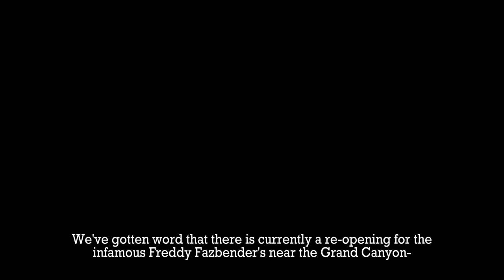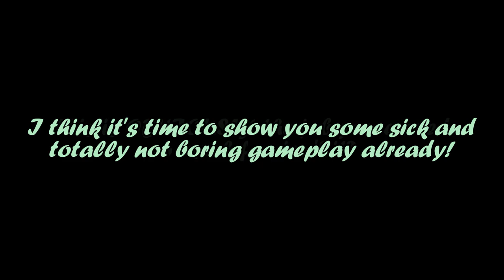Dayshift at Freddy's: Arizona Location Trailer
The official trailer for Dayshift at Freddy's: Arizona Location!

May be updated in the future, who knows.